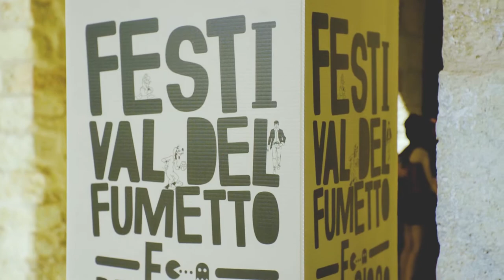Le Strade Del Paesaggio | Sept. 22 | Cinematic Vlog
Hi guys i'm back, today i'll show you my day at Le Strade Del Paesaggio.
It was been a good day, chill' , fun.